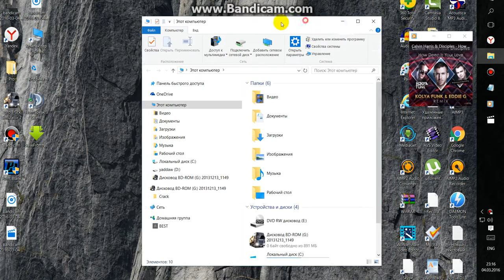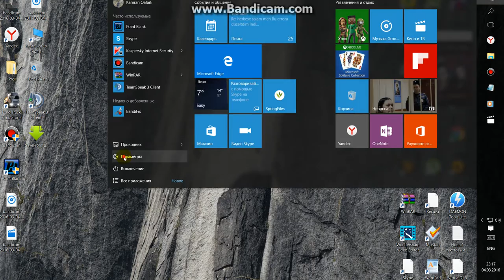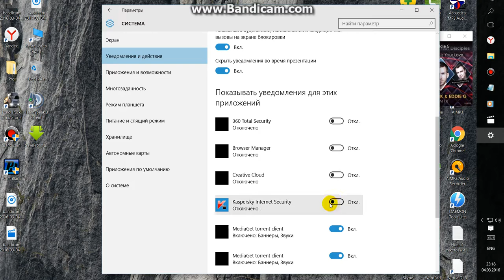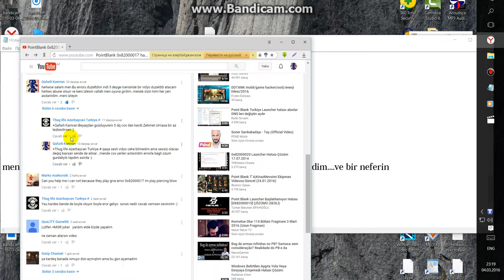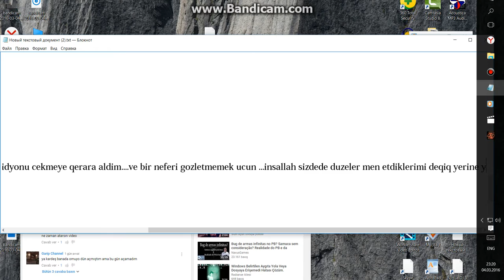Point Blankda 2016-2017 Erorrlara Cozum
VACIB OLAN SIZ POINT BLANKI SILIB OZ SITESINDEN YENIDEN YUKLEMELISINIZ YOXSA ALINMAYACAQ..  Point Blankda 0X82000017 error verirse bu vidyonu izleseniz  hell ede bilersiniz...